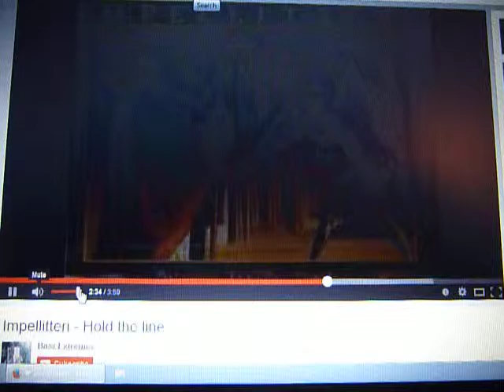One of Youtubes best kept secrets !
If you havent subsribed this dude then do it!
Amazing skills and always fluent and always note by note solos and riffs.